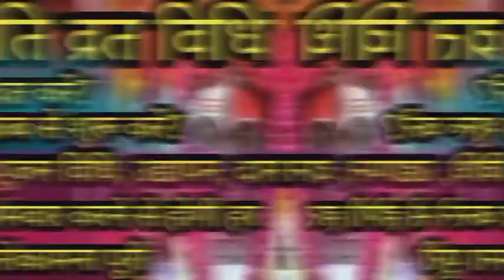Pashupati Vrat Vidhi बस पांच सोमवार करिए और देखिए चमत्कार धन संतान विवाह होगी हर मनोकामना पूरी